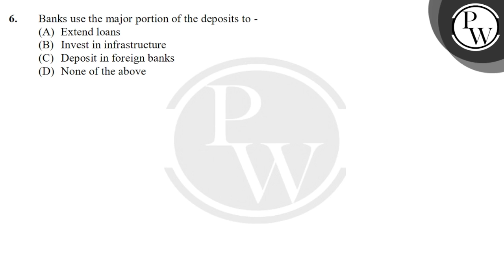&nbsp;Banks use the major portion of the deposits to....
&nbsp;Banks use the major portion of the deposits to 📲PW App